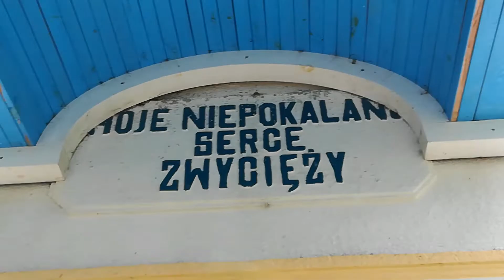Matko pomocy nieustającej - Stanisław Wierzchowski .IŁAWA.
NA FILMACH KOŚCIÓŁ N.P.N.MARYI PANNY W IŁAWIE oraz SANKTUARIUM MARYJNE W WARDĘGOWIE .